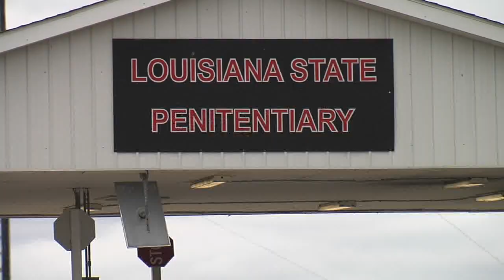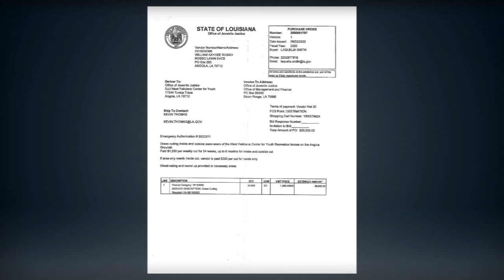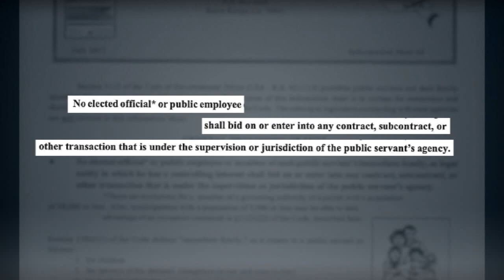State revokes prison officials' questionable grass-cutting contract after WBRZ report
The Office of Juvenile Justice revoked a questionable contract from two high-ranking Angola employees after the WBRZ Investigative Unit exposed the contract ran afoul of state ethics laws.